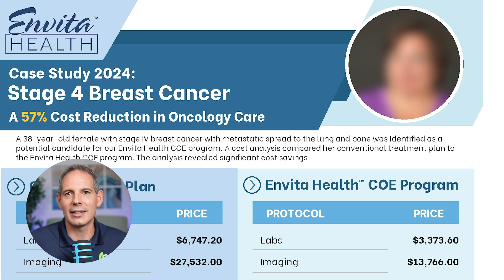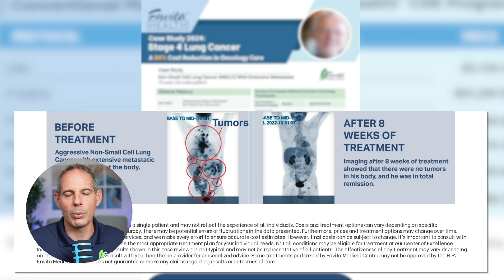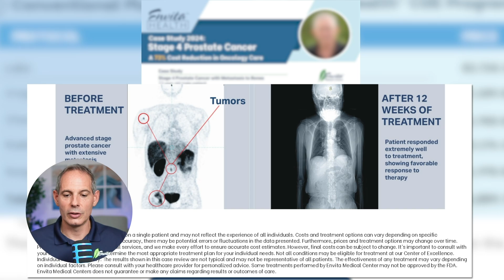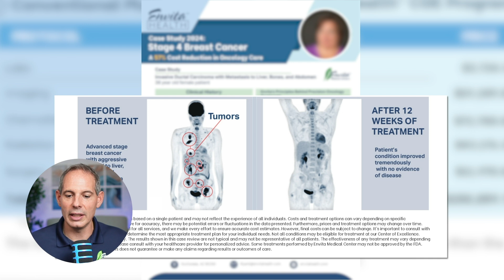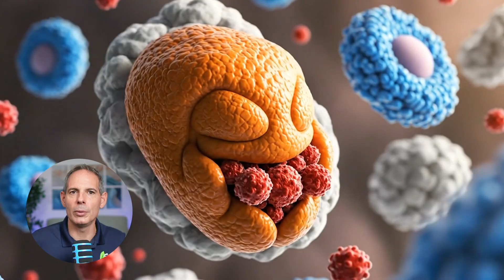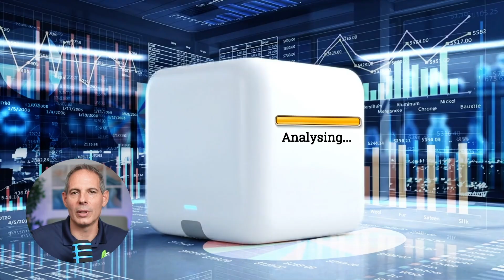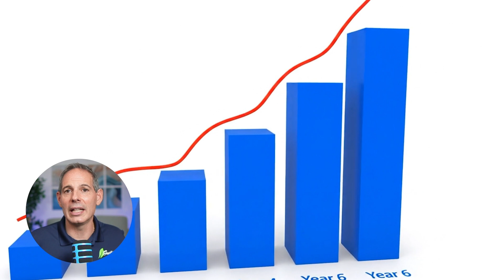Is Precision Cancer Care Only for the Wealthy? Here’s the Truth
Think only the wealthy can afford personalized cancer treatment? Think again.

In this powerful episode, Dr. Dino Prato, founder of Envita Medical Centers, exposes the true cost of cancer care — not just in dollars, but in missed outcomes. From FDA fast-tracked drugs with minimal survival benefit to hospital and PBM markups that can reach 600%, he breaks down the economics of the cancer industry and compares them with precision-based care at Envita.

🎯 What You’ll Learn:
- Why most approved cancer drugs add just 3–5 months of life on average
- How pharmacy benefit managers (PBMs) and hospitals inflate drug costs by hundreds of percent
- Real-world examples of patients who paid 70–80% less and saw tumor clearance after 12 weeks
- What “N-of-1” precision medicine means: RNA, DNA, immune profiling, and spatial biology — built just for you
- How employers and health-sharing models are using Envita’s model to lower costs and improve care access

📊 In our clinical experience, this model showed 35x better outcomes, 43x better quality of life, and 95x fewer side effects — all at significantly lower cost.*

"You can’t afford the wrong treatment. But the right one may cost less than you think.”

📞 Ready to begin your healing journey?